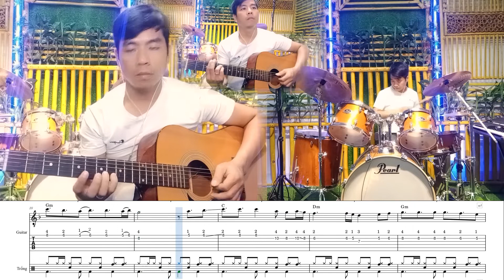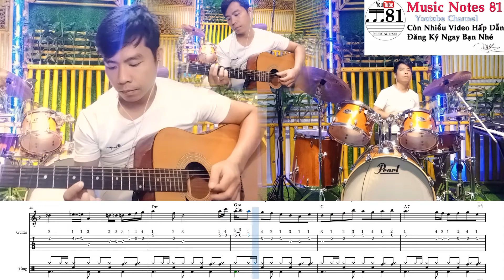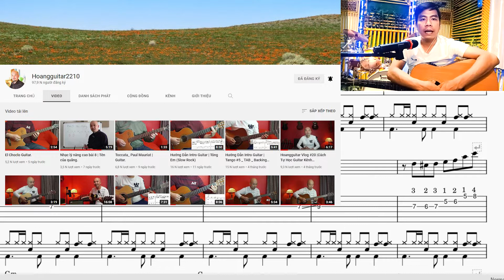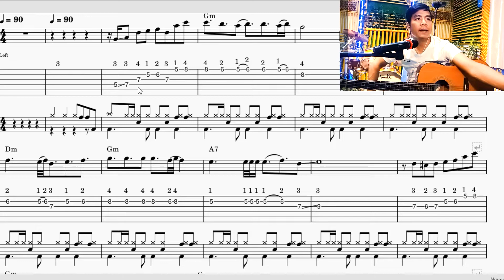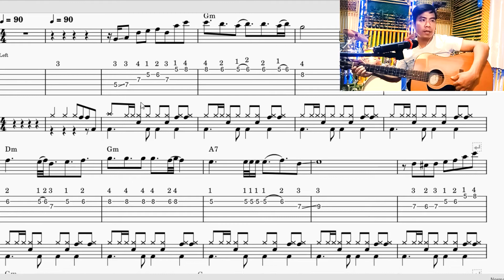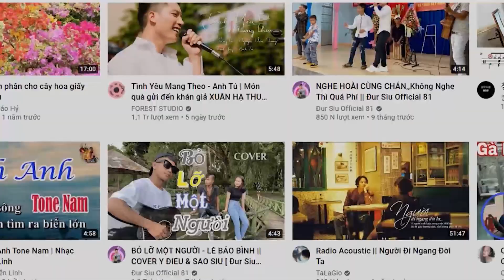[55] Guitar Solo TAB + Nốt trống Jazz hay dễ học, 5 câu Intro guitar điệu Rumba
Học guitar Solo qua câu intro. Intro Rumba của anh Hoangguitar2210
Học trống full nốt, guitar TAB